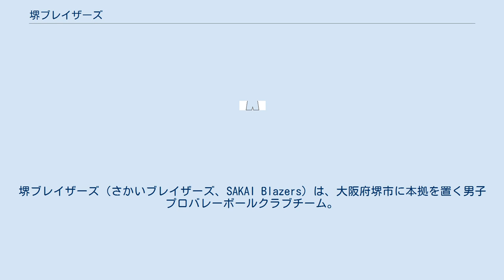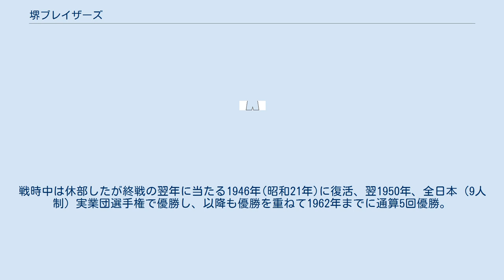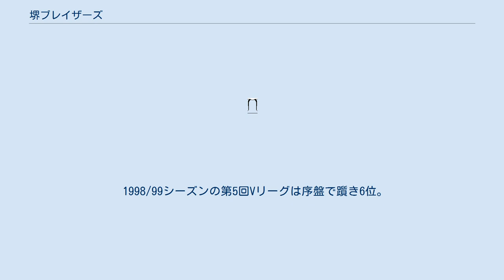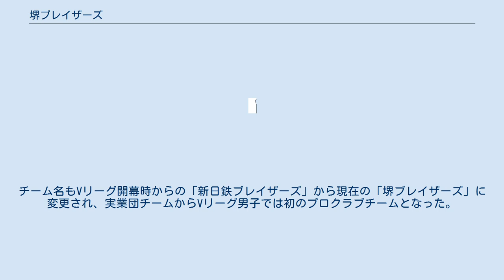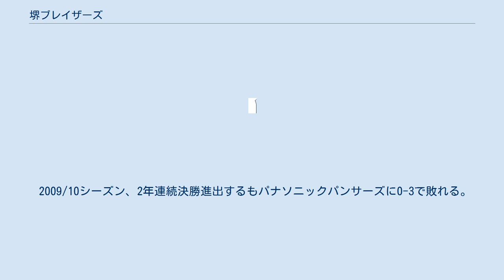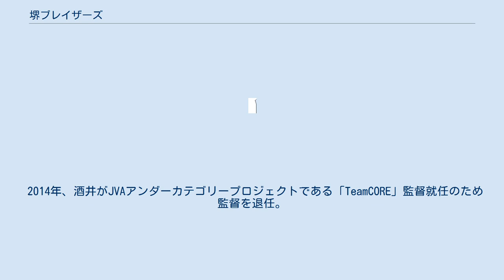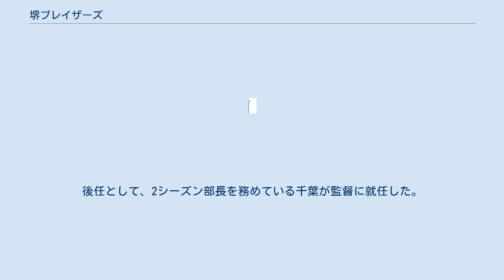堺ブレイザーズ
堺ブレイザーズ（さかいブレイザーズ、SAKAI Blazers）は、大阪府堺市に本拠を置く男子プロバレーボールクラブチーム。
2021-22シーズンはV.LEAGUE DIVISION1（V1リーグ）に所属。
 日本製鉄の子会社『株式会社ブレイザーズスポーツクラブ』が運営するプロスポーツクラブ。
前身は新日本製鐵堺製鐵所を拠点としていた実業団チームの『新日鐵ブレイザーズ』。
チーム結成は1939年で、結成当初は、福岡県八幡市（現・北九州市）の日本製鐵八幡製鐵所を拠点としていた。
 日本リーグ（現・Vプレミアリーグ）に第1回大会から参加している。
新日鐵時代から獲得した全国タイトルは、歴代最多の計54回である。
 チーム名のブレイザーズとは堺製鐵所にちなみ「炎の男たち」という意味が込められている。
 練習場は日本製鉄堺製鐵所体育館（略称：日鉄堺体育館）であり、練習見学も可能である。
2012年にはそこでV・プレミアリーグのホームゲームも開催された。
ホームゲームは、堺市の堺市金岡公園体育館や、かつての本拠地でサブホームタウンである北九州市の北九州市立総合体育館などで開催されている。
 チームマスコットは二代目・我王（ガオウ）で恐竜型マスコット。
地元堺出身で背番号はGである。
 バレーボール教室を多く開催し、一般からジュニア、キッズの世代ごとに分けるなど、幅広く指導してきた。
現在はバレーボールの他柔道（新日鐵堺柔道部から継承）の普及に取り組んでいる。
 1939年(昭和14年)に福岡県八幡市（現・北九州市）の日本製鐵八幡製鐵所がバレーボール部を結成。
戦時中は休部したが終戦の翌年に当たる1946年(昭和21年)に復活、翌1950年、全日本（9人制）実業団選手権で優勝し、以降も優勝を重ねて1962年までに通算5回優勝。
また、1961年より開催された全日本6人制実業団選手権の第1回大会でも優勝している。
1967年に日本リーグ（現・Vプレミアリーグ）が始まり、初代チャンピオンに輝く。
 1969年に大阪府堺市の八幡製鐵堺製鐵所に拠点を移し、1970年(昭和45年)に、八幡製鐵が合併で新日本製鐵（新日鉄）に社名変更することに伴い、チーム名も「新日鐵バレー部」と変更。
1970/71シーズンの第4回日本リーグで6チーム中5位となり、入替戦でも連敗し、実業団リーグ（2部相当　現・Vチャレンジリーグ）に降格する。
1971/72シーズンの第3回実業団リーグでは3位に留まるが、1972/73シーズンの第4回実業団リーグでは、中村祐造監督の厳しい練習の成果で柳本晶一や小田勝美、田中幹保を擁して優勝。
入替戦でも勝ち3シーズンぶりの日本リーグ復帰となった。
復帰戦となった1973/74シーズンの第7回日本リーグでいきなり優勝。
以降、第10回大会まで4連覇を果たす。
 全日本都市対抗優勝大会（現・黒鷲旗）でも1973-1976年に4連覇を果たした。
第12-14回日本リーグ、第22-24回日本リーグでも3連覇を達成している。
黒鷲旗でも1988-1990年に3連覇を果たす。
日本リーグでは1993/94シーズンの第27回までに全部で12回の優勝を果たした。
 1994年(平成6年)に日本リーグに替わりVリーグ開幕。
チーム名も『新日鐵ブレイザーズ』となる。
 Vリーグでは1994/95シーズンの第1回大会、翌シーズンの第2回大会と連続の準優勝に甘んじたが、1996/97シーズンの第3回大会では眞鍋政義、植田辰哉、中垣内祐一をはじめとする主力選手を擁して優勝。
翌シーズンの第4回大会も連覇した。
 1998/99シーズンの第5回Vリーグは序盤で躓き6位。
1999/2000シーズンの第6回Vリーグはレギュラーラウンドを1位突破するもの、決勝ラウンドでサントリーサンバーズに敗れ4位で終わる。
 2000年(平成12年)、新日鉄のスポーツ事業運営の見直しを図る観点から新日鐵バレー部としては一旦幕を下ろし、本拠地の堺市に密着した総合スポーツクラブを目指し、新日鉄完全出資の子会社「ブレイザーズスポーツクラブ」を設立。
チーム名もVリーグ開幕時からの「新日鉄ブレイザーズ」から現在の「堺ブレイザーズ」に変更され、実業団チームからVリーグ男子では初のプロクラブチームとなった。
 2004年(平成16年)、かつてのスーパーエースだった中垣内が現役引退し、監督に就任（2009年...